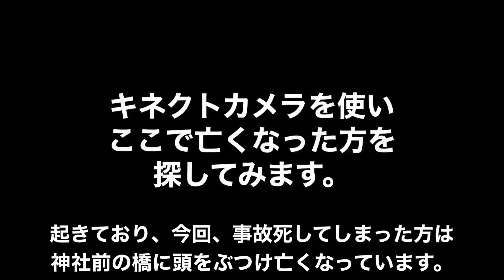【事故物件】福山市の事故物件数ヶ所めぐり２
色々あるもんだ。

※ 福山八幡宮前以外は、大島てる事故物件公示サイトから。

撮影日  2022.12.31  広島県福山市